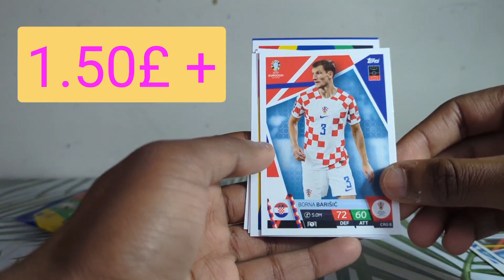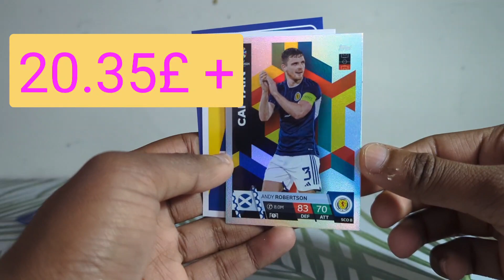PURPLE FOIL CR7 🤯🤯🤯 MATCH ATTAK EURO 2024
Sub 👆 and like 👍 for Future Content ( :

I was grateful to unpack Ronaldo in my first EURO 2024 pack